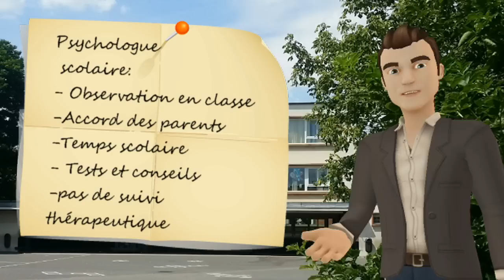Le RASED expliqué aux parents (Il existe une autre version sans erreur au niveau du maître E)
Une vidéo réalisée par Guillaume Deniau, directeur d'école, à partir des textes officiels et de l'excellent ouvrage "Votre enfant à l'école élémentaire "  de Clémence Jomier et Cécile Morisseau (sous la direction d'Angélique Motte)